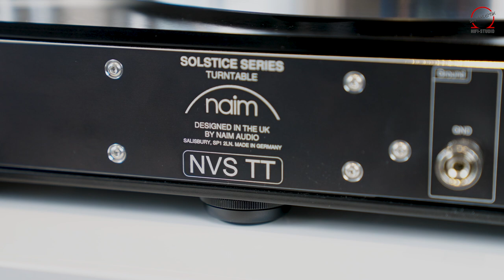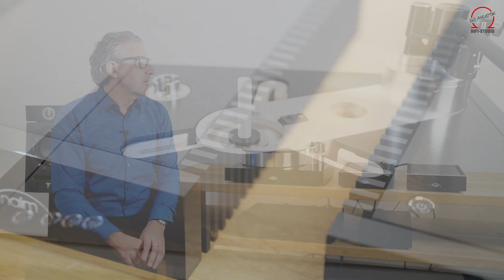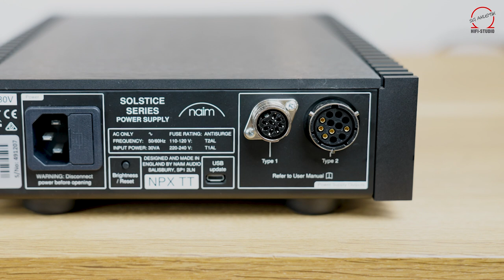Naim Audio Solstice Special Edition | Der erste Naim-Plattenspieler!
Der Naim Audio Solstice Special Edition ist der erste Plattenspieler von Naim Audio. Der auf 500 Exemplare weltweit limitierte Solstice Special Edition ist nicht nur ein Plattenspieler. Als Special Edition kommt er als Komplettpaket mit Tonarm, Tonabnehmer, externem Netzteil und Phonovorverstärker.

Das Laufwerk wird nach Naim Audio-Spezifikationen bei Clearaudio in Deutschland gebaut. Der Spieler selbst ist ein riemengetriebenes Masselaufwerk. Die Laufwerksbasis ist aus 47 Holzschichten zusammengsetzt. Der schwere, polierte Aluminiumteller dreht auf einem Magnetlager. Die elektronische Drehzahlregelung wird vom externen NPX TT-Netzteil übernommen. Dieses versorgt das Laufwerk über ein Burndy-Verbindungskabel mit sauberem Strom. Die Naim Audio DR-Technologie ist hier ebenfalls an Bord. Der NVC TT-Phonovorverstärker wird ebenso von dem Netzteil versorgt. Der Verstärker kann MM- und MC-Systeme verstärken und ist exakt anpassbar.

Als Tonarm kommt die Wiedergeburt einer Analog-Ikone zum Einsatz, der Naim Audio Aro. Der einpunktgelagerte Tonarm sorgte schon 1989 für Furore und ist in seiner neuesten Evolutionsstufe noch besser geworden. Die Abtastung übernimmt das Naim Audio MC-System Equinox. Ein aus dem vollen gearbeiteter Aluminiumkörper, der in der Form eines Diamanten geschliffen ist, wird beim Equinox mit einem Bor Nadelträger bestückt. Der Special Edition liegt ein liebevoll zusammengestelltes Zubehörset bei, inklusive Feinmechanikerwerkzeug und einer limitierten LP mit legendären Naim Audio-Aufnahmen. Solstice bedeutet auf deutsch Sonnenwende. Für Naim Audio beginnt mit dem Plattenspieler ein Start in eine neue Analog-Ära. Wir sind begeistert.

Wir wünschen Ihnen viel Spaß beim Anschauen des Videos. Ihr FONO.DE-Team vom SG Akustik HiFi-Studio, Karlsruhe.